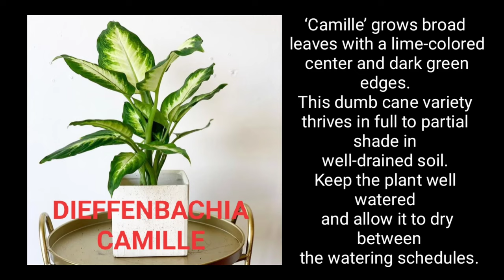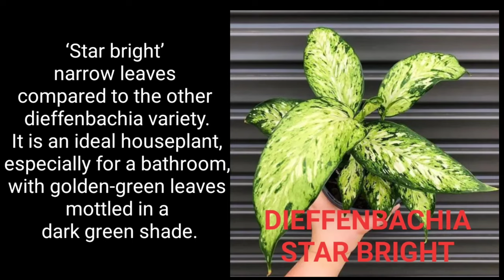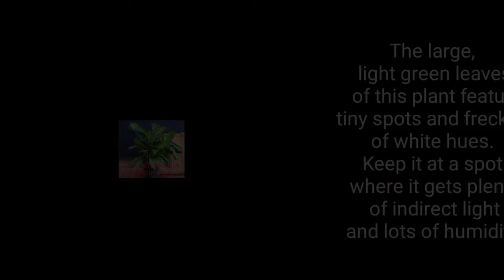20 DIFFERENT TYPES OF DIEFFENBACHIA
20 DIFFERENT TYPES OF DIEFFENBACHIA

CREDITS TO:

IMAGES: BALCONYGARDENWEB.COM
ARTICLE: BALCONYGARDENWEB.COM
INFO: BALCONYGARDENWEB.COM